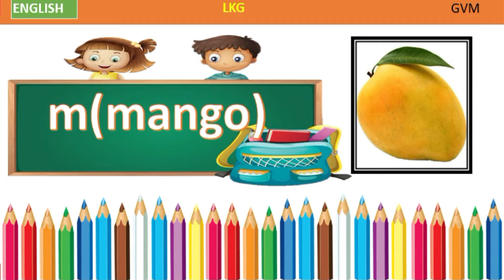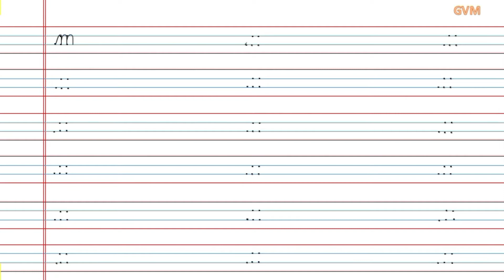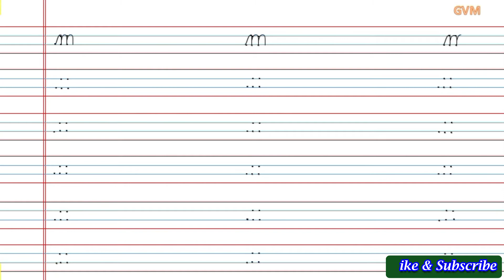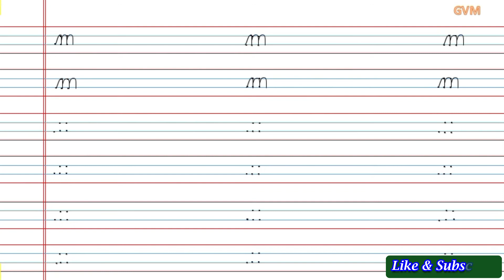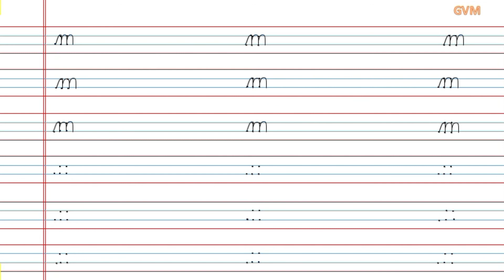Class LKG English Small m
Class LKG | English | How to write m | M for mango
lecture by Mrs. Pooja Rana, GVM